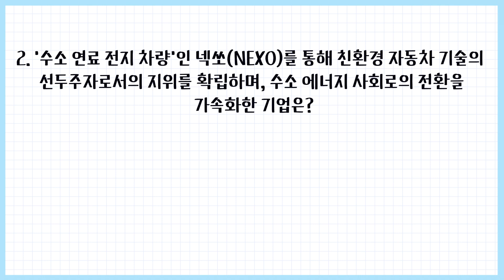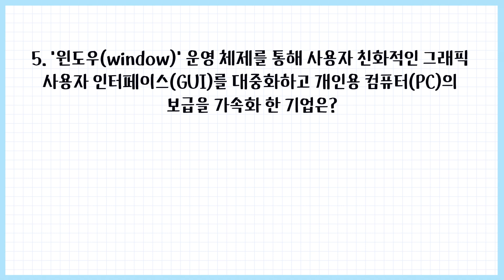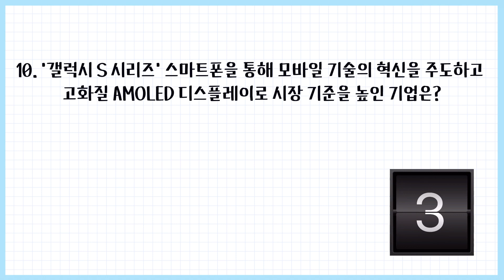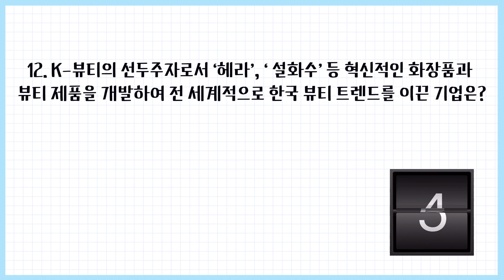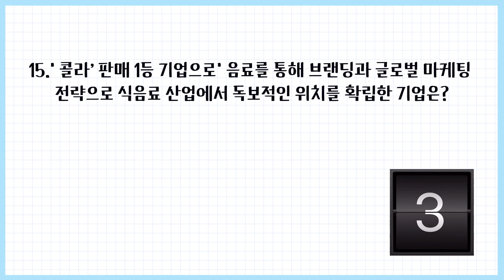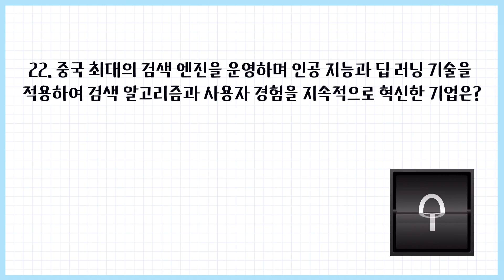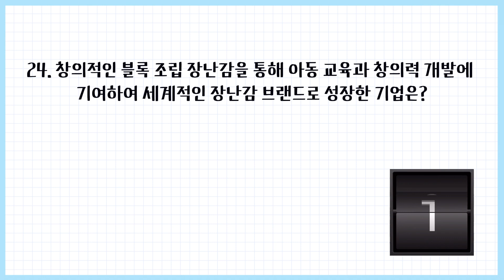상식 퀴즈_세상을 바꾼 기업들~ 이 기업에 투자 하면 주식 대박?!!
이번엔 설명을 듣고 국내외 유명 기업들을 맞추는 퀴즈에요~
우리의 삶에 혁신을 가져다 준 기업들 만나 보시죠 :D